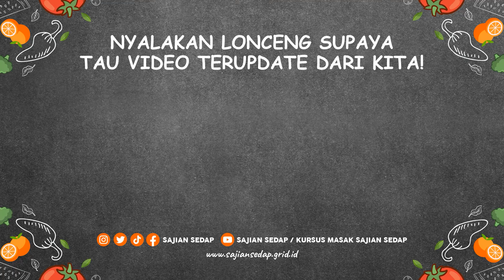BIKINNYA GAMPANG, FAVORIT SEMUA ORANG, SAMBAL GORENG KENTANG ATI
Produser Eksekutif: Intan Yusan Septiani
Penulis Resep: Resi
Penulis Naskah: Resi
Peraga: Resi
Fotografer: Osyad
Videografer: Osyad
Video Editor: Osyad